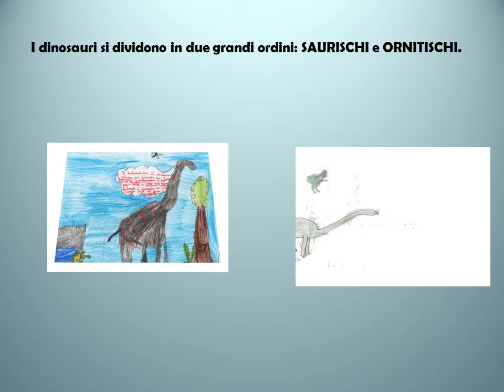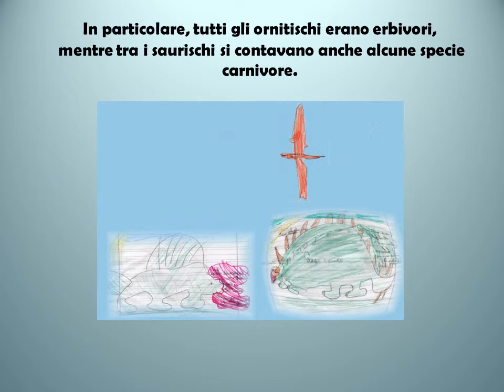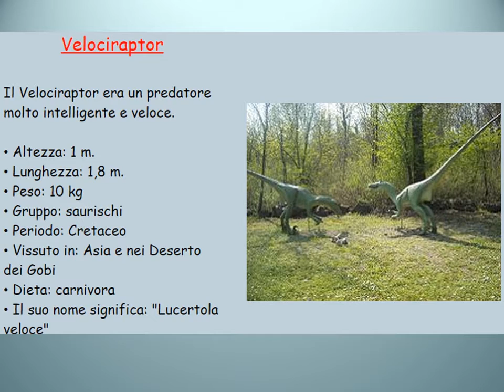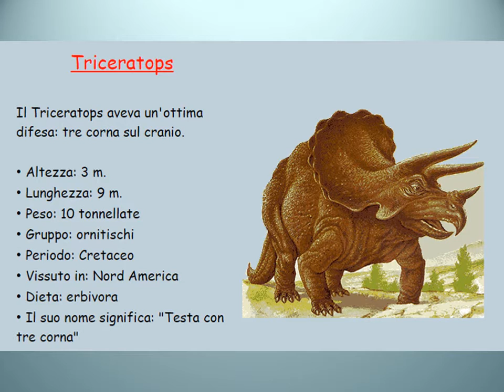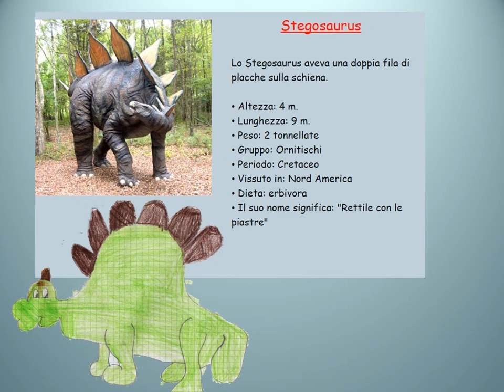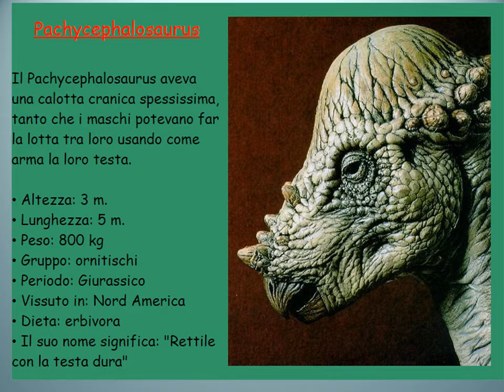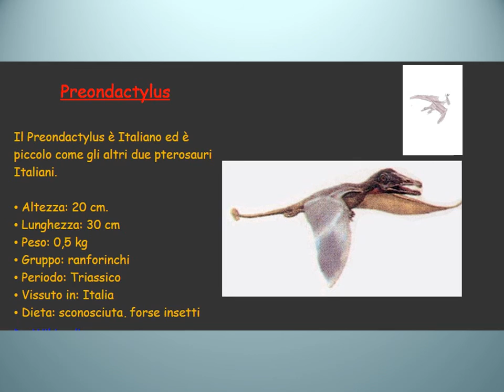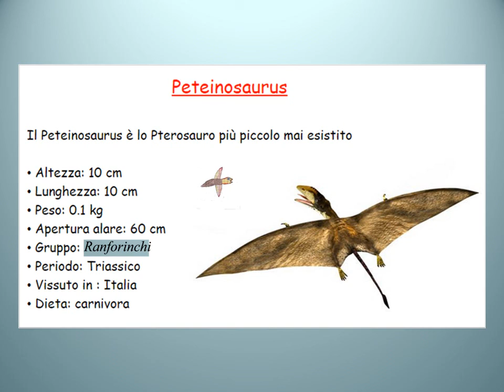I dinosauri - Classe Terza as 2014 2015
Scuola de Santis Pozzuoli-  Maestra Cristina